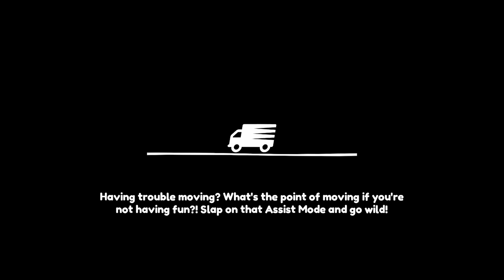Moving Out - Part 3- Chris Callout!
Shadow and Taff listen to Chris' famous callout while they try and navigate a deadly river!

Moving Out is a fun physics-based moving simulator that brings new meaning to “couch co-op”!